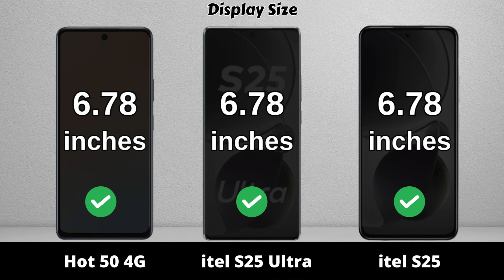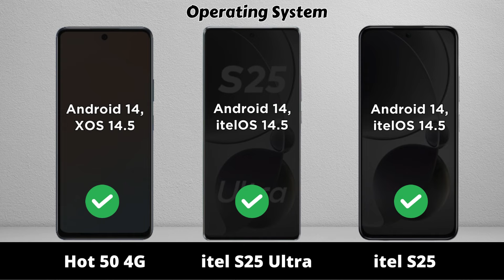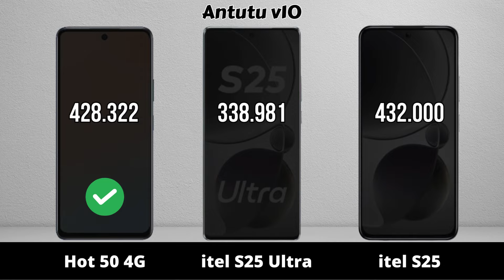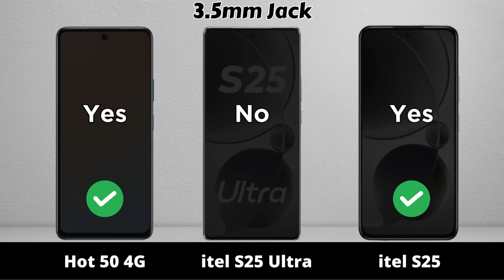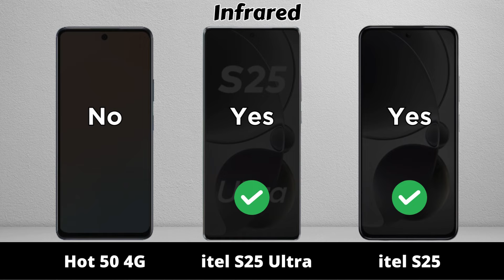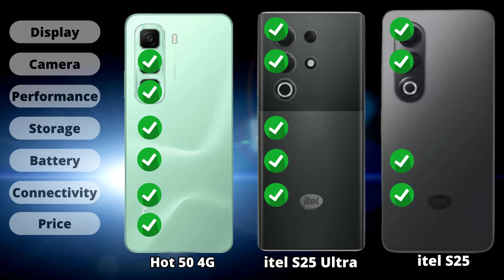Infinix Hot 50 vs itel S25 Ultra vs itel S25